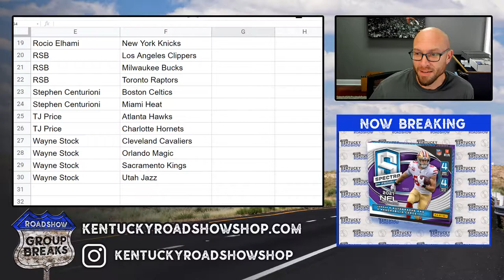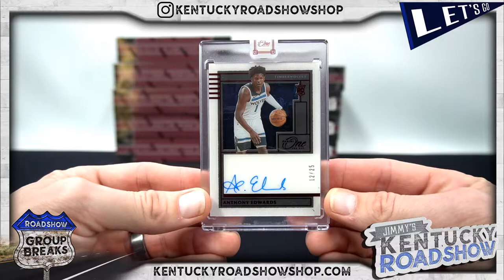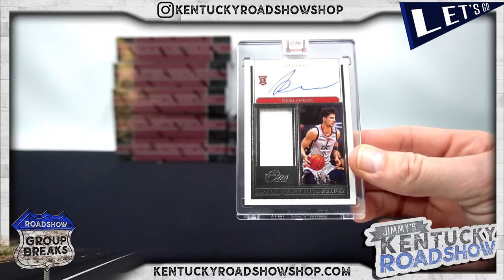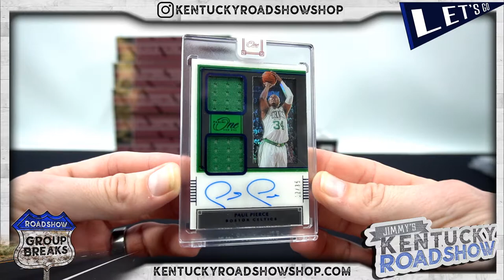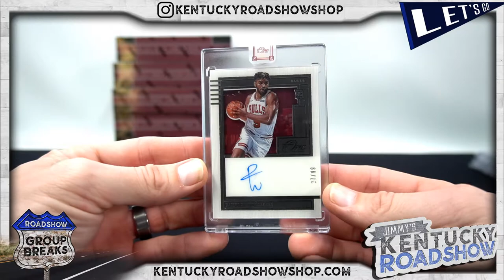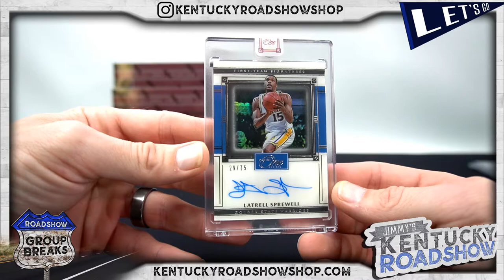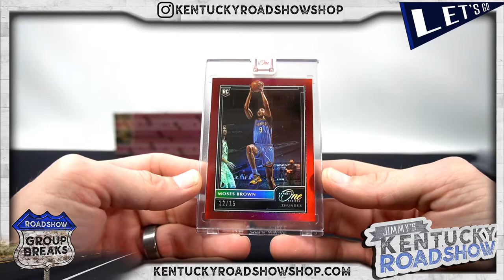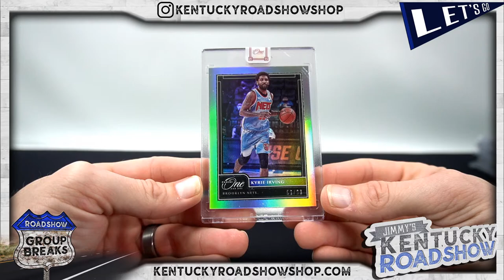2020/21 Panini One and One Basketball - 10 Box Case Break #3